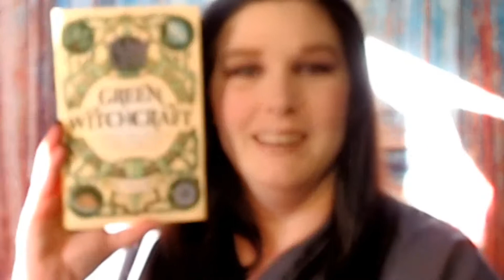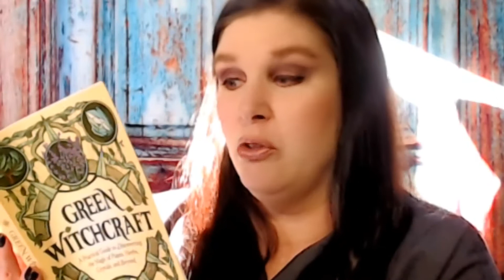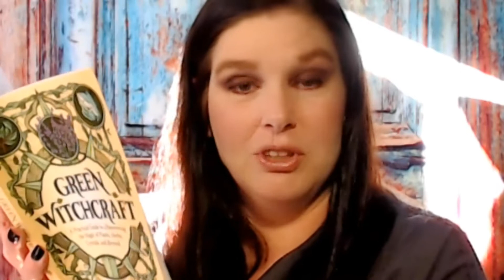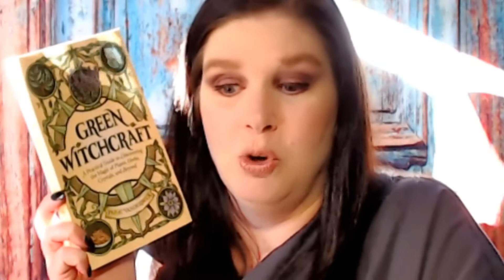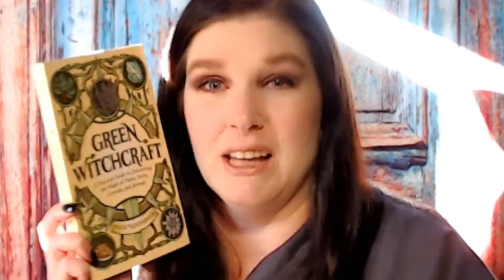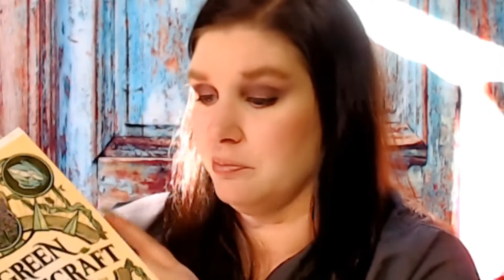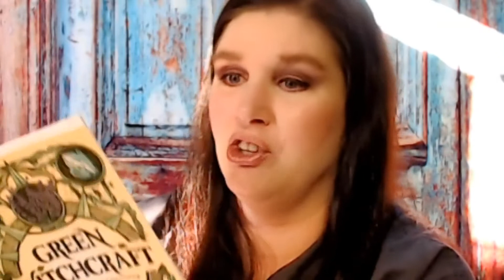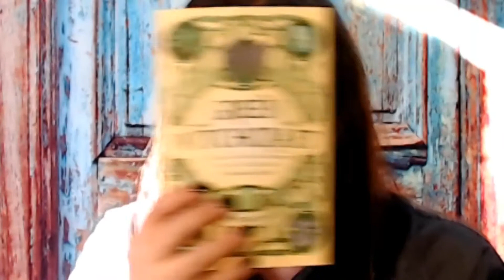[BOOK REVIEW] Green Witchcraft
My links:
My Etsy Shop
Pokemon Go Friend Code (I’m PDFFROGGER on there):  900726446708